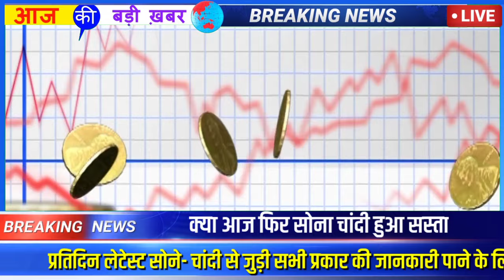सोने का लेटेस्ट भाव | today gold price | gold future prediction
Gold rate in India | Gold Price Today | Gold Price in India | Silver rate Today

Gold rate today in India
Gold rate
Today gold rate
Gold price

Search key:

- 22 कैरेट सोने का भाव
- सोना-चांदी आज का भाव
- सोने-चांदी का भाव
- सोना-चांदी के भाव आज के ताजा खबर
- सोना-चांदी भाव रेट आज 2021 Today
- चांदी का क्या रेट है
- आज का सोना-चांदी का रेट
- सोना-चांदी भाव रेट Today

Gold rates in India today
Aj ka gold rate in India
Gold rate today in india per tola
Gold price in India today 1 tola
Goold paris India today
Gold rates
Today gold rate in india 2021

* Gold rates are reflective of market trends and interest rates. They do not include GST, TCS and other levies. For the latest and exact prices contact your local jeweller. Making charges may apply.